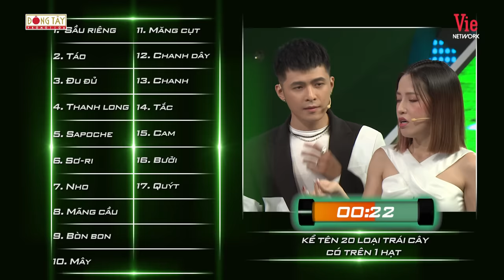Nhanh Như Chớp Mùa 4 | Tập 14: Khánh Vân "chiếm trọn spotlight", Puka hát hit Mono quên luôn bản gốc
NhanhNhuChopMua4 đã chính thức trở lại đường đua!! Những câu hỏi hack não cùng những màn quăng miếng cực lầy lội giữa MC và khách mời hứa hẹn sẽ mang đến cho khán giả những trận cười vỡ bụng.

📺 Đón xem Nhanh Như Chớp Mùa 4 phát sóng lúc 21h00 thứ Bảy hàng tuần trên kênh HTV7

💟 Bạn gì ơi!!! Có câu hỏi vui góp cho chương trình nhé